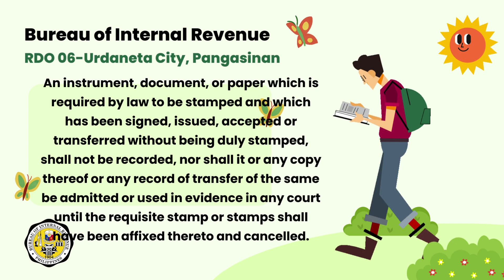Documentary Stamp Tax